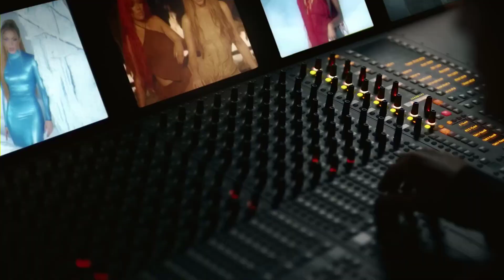Sirve de anestesia el dolor ❤️‍🩹🥺 Shakira - Acróstico (Official Video)